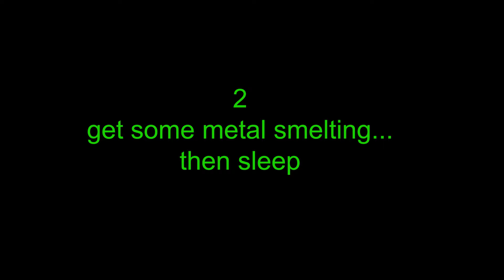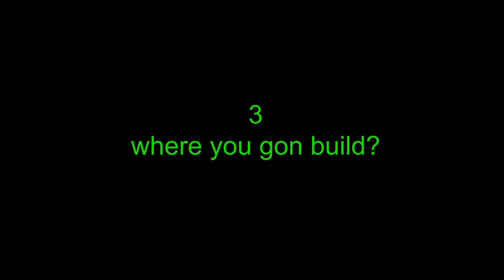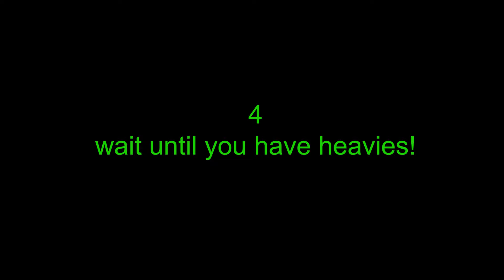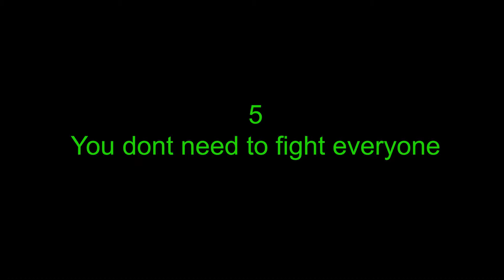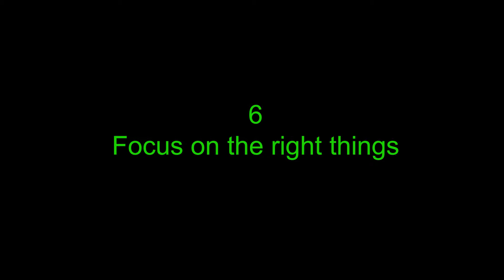How To ALWAYS SURVIVE On A PVP Server - Ark: Survival Evolved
In this video, I'm going to show you 6 tips that I always try to abide by when playing on a fresh wipe pvp server!